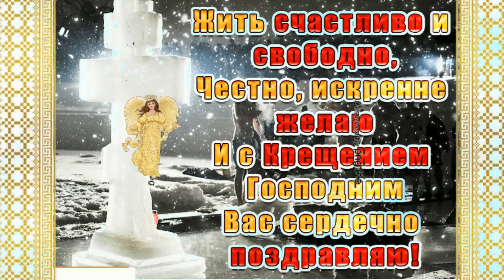Поздравляю с Крещением Господнем!